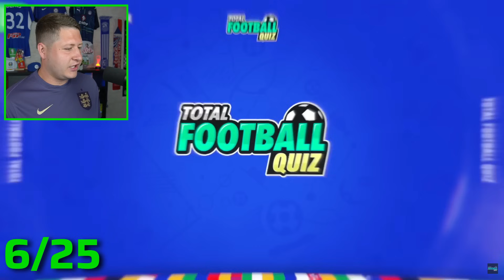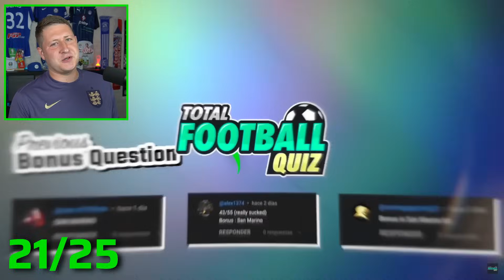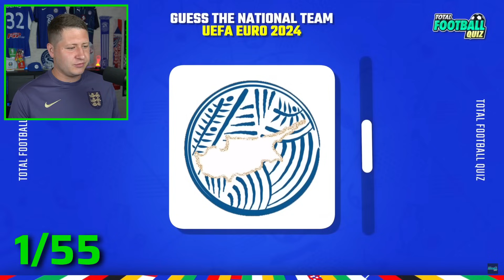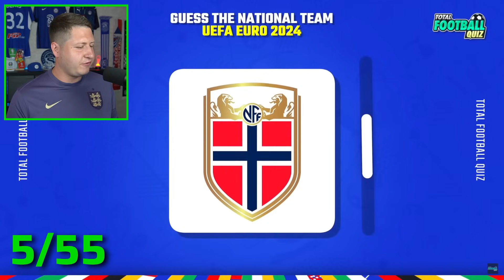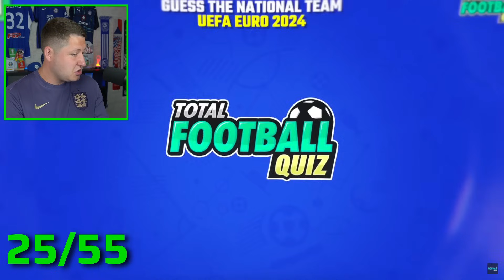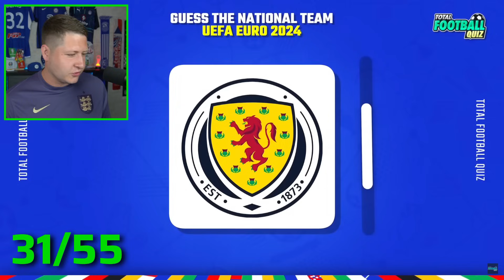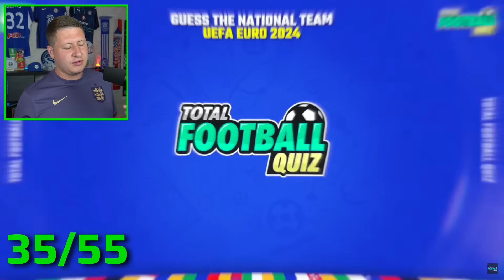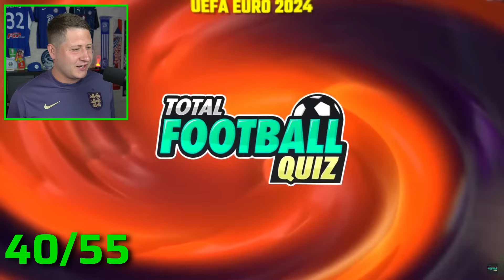Poznáš, co je tohle za reprezentaci?!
Schickovný merch znova k dispozici!

⚽️GoGoalShop
(pro slevu musíte mít založený účet)